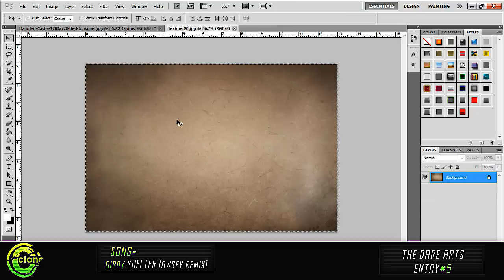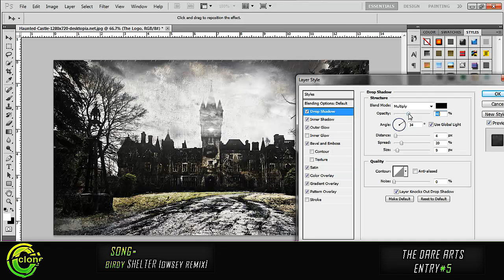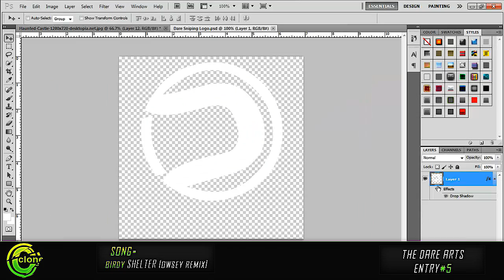TheDareArts Entry #5 - "Dare Asylum"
I didn`t get to record the whole speed art because when I first started this desktop background I had no ideas what to do*

Song:
Birdy - Shelter (Owsey Remix)